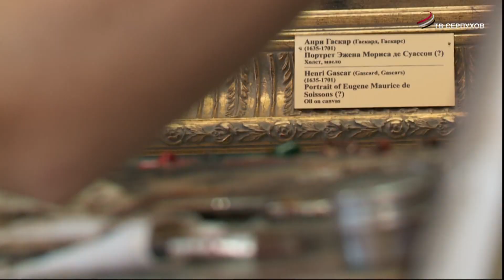Студенты Московской академии акварели и изящных искусств проходят практику в музее Серпухова